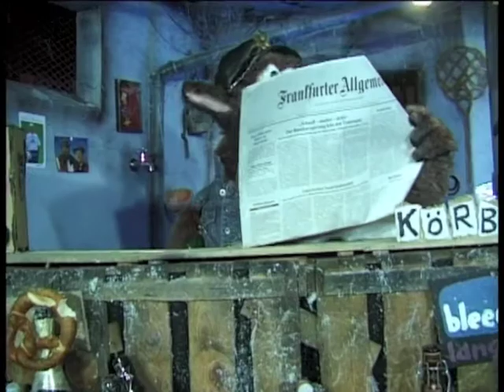Ausgemerkelt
Die Ratten Körbel und Abrazzo aus dem Kikeriki Theater in ihrer ersten eigenen Late Night Show.